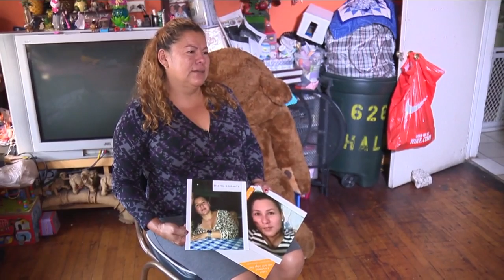Persecución Policial – Noticiero Con Adriana Ruggiero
Y hace casi 3 semanas les informamos de la muerte de 6 inmigrantes centroamericanos ocurrida durante una persecución policial en Edna, Texas. Hoy la madre de una de las víctimas, hablo con nosotros y nos revela su cruda realidad.